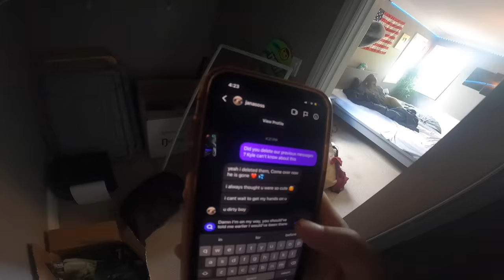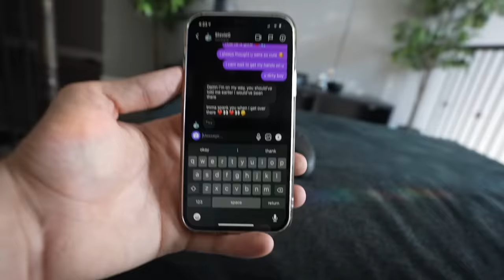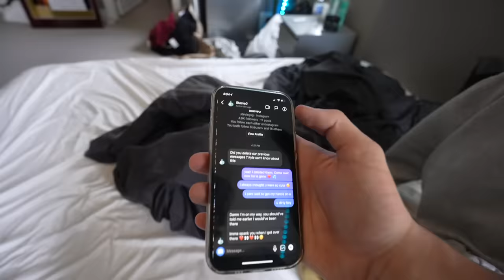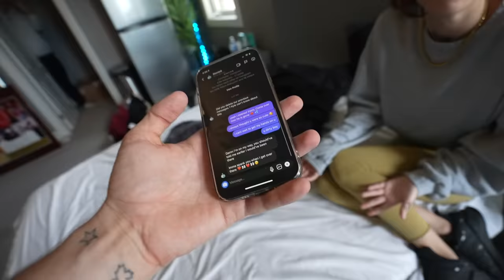caught my girlfriend cheating red handed (I walked in on them)